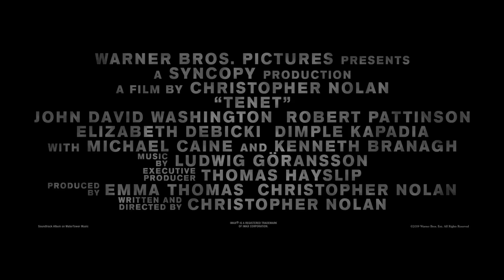TENET Official Trailer | Robert Pattinson,John David Washington | A Christopher Nolan film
THE LONG WAITED MOVIE BY CHRISTOPHER NOLAN!!

Tenet is an upcoming action thriller film written and directed
by Christopher Nolan and produced by Nolan and Emma Thomas. It stars John David Washington, Robert Pattinson, Elizabeth Debicki, Dimple Kapadia, Aaron Taylor-Johnson, Clémence Poésy, Michael Caine, and Kenneth Branagh